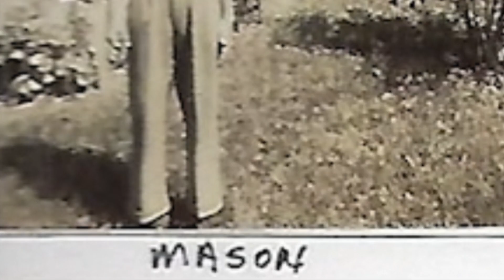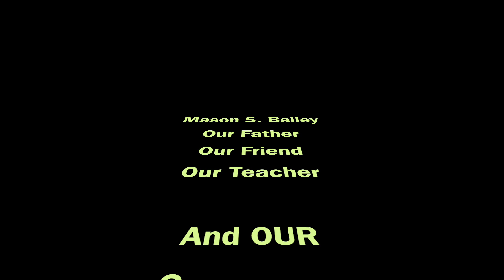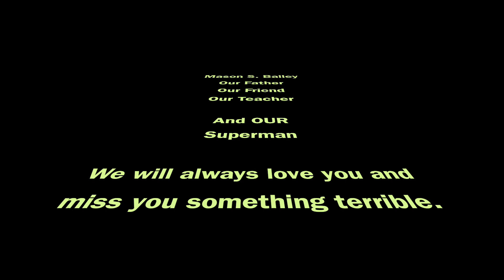Mason Sidney Bailey tribute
This video is about Mason Sidney Bailey tribute